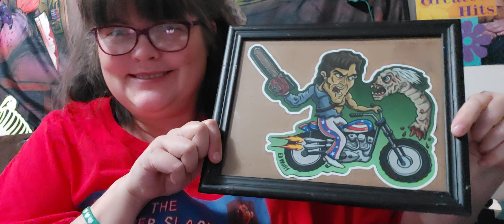Hail to the King.. Baby. 80's wall picture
Baby